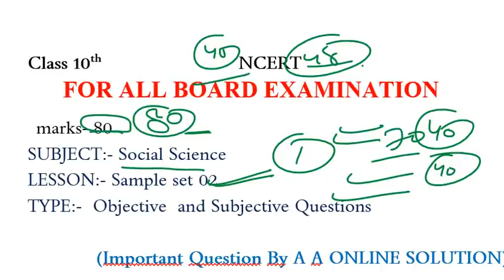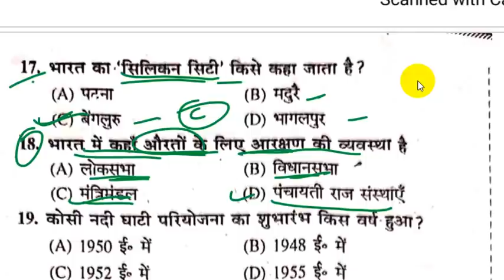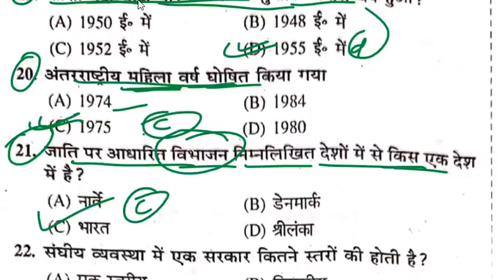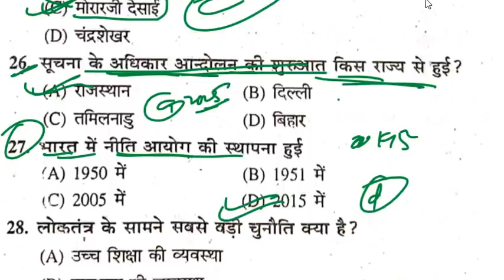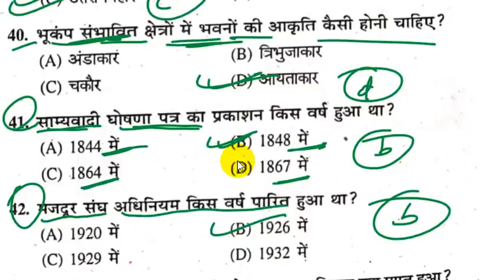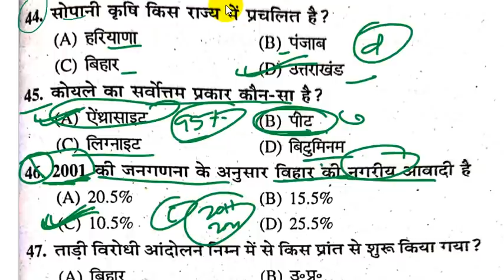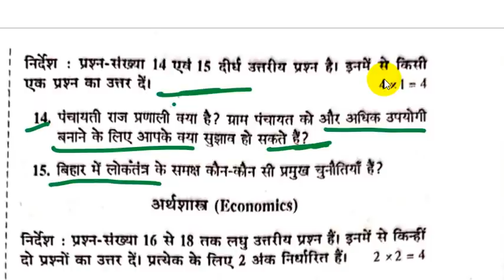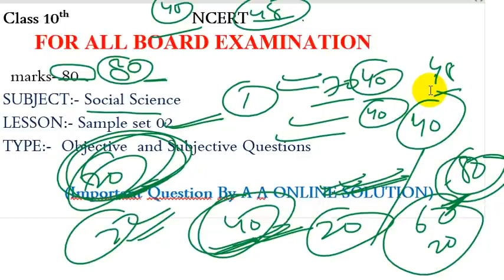#02,10th Social Science Sample paper 2021 || 10th class Social Science importan guess question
10th social science vvi objective question 2021 | 10th Social Science model paper 2021 | a a online
class 10th Social science subjective question 2021 | class 10 Social science Guess Question 2021

class 10th science subjective question 2021 | class 10 science objective question 2021 | Science 10

10 class ka objective ganit ka,
class 10th crash course math,
class 10 crash course math,
hindi crash course 10th class,
Class 10 Science Sent up Pariksha Ka Question 2020 || Class 10 Sentup Pariksha Ka Question Paper ||

Class 10 ka math ka objective question 2021,
10th science objective question 2021,

lass 10 Math Objective Question 2021